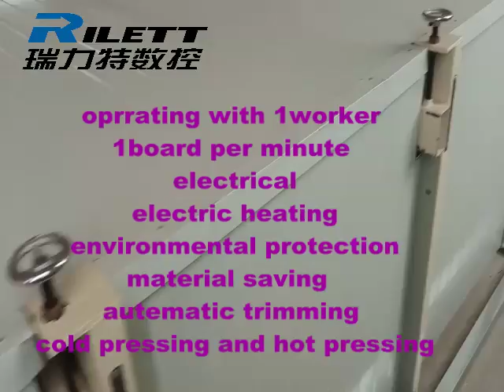electric heating, environmental pressing and hot pressing.clamp carrier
Clamp carrier : Automatic clamp carrier protection, material saving, automatic trimming, cold Operating with 1 worker, 1 board per minute, electrical saving, electric heating, environmental pressing and hot pressing.